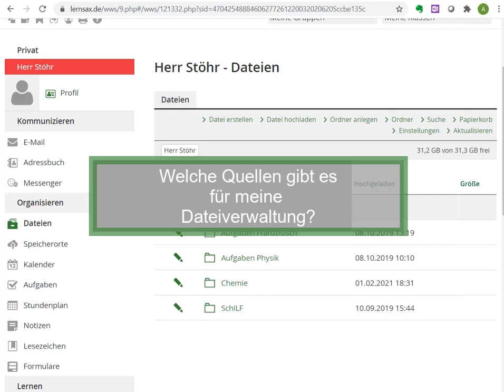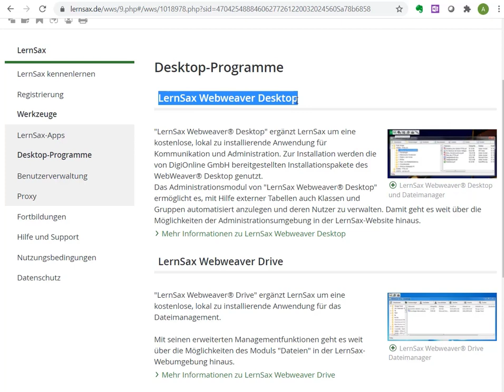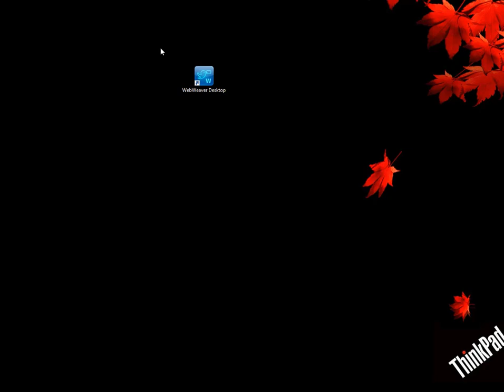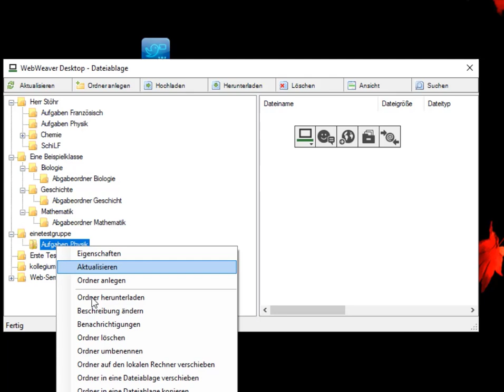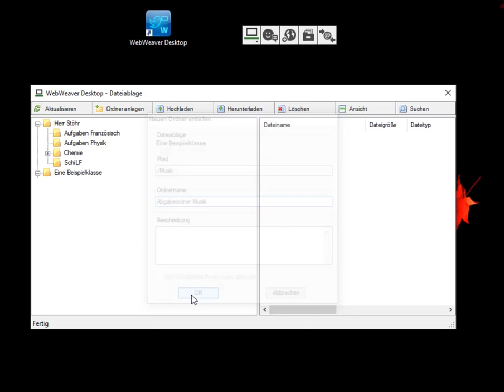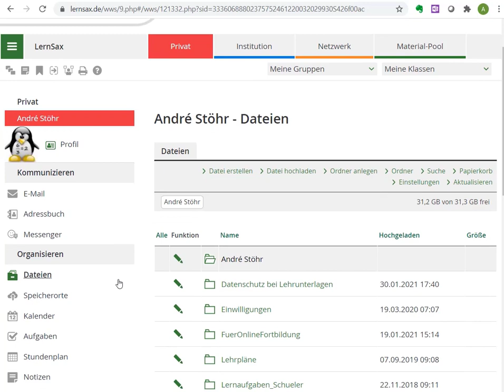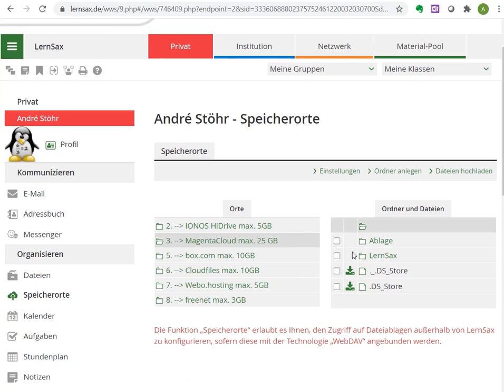Dateiablage Aufgaben Video2